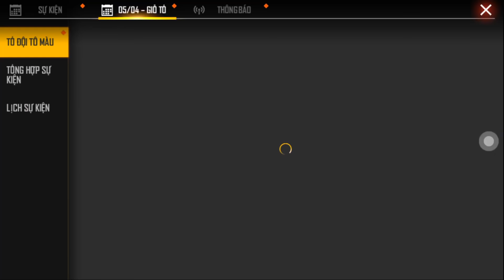Free Fire | Review Acc Khủng FH Na Cần Bồ Thiếu Nữ 17 Tuổi Nạp Game Hơn 100 Triệu | Rikaki Gaming